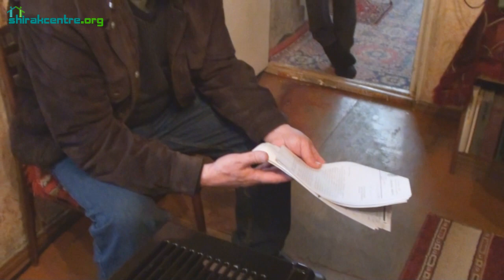Գյումրիում հրատապ է դարձել անօթևան ընտանիքների վերահաշվառման խնդիրը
Աղետի գոտում երկրաշարժի հետևանքով  անօթևան դարձած և բնակարանային փոխհատուցման ենթակա ընտանիքների հերթացուցակներում վերահաշվառման վերջնաժամկետ սահմանվել էր 2008 թվականի նոյեմբերի 1-ը: Մինչև սահմանված ժամկետը անօթևան ընտանիքները ՏԻՄ-երին պետք է ներկայացնեին տասնյակ փաստաթղթեր՝ հիմնականում բնակարանների փլուզման, բնակության և ընտանիքների կազմի վերաբերյալ: Միայն Գյումրիում մոտ 300 ընտանիք  ինչ-ինչ պատճառներով ժամանակին չեն կարողացել հաշվառվել՝ որը արտերկրում է եղել ու չի իմացել, որը հիվանդ է եղել կամ բոլոր պահանջվող փաստաթղթեր չի կարողացել ամբողջացնել: Իսկ հերթացուցակներում չհաշվառված ընտանիքներին բնակարաններով ապահովելու հարցը  քաղշիննախարարության կողմից չի դիտարկվում՝ համաձայն ՀՀ կառավարության կողմից սահմանված կարգի:
Ի դեպ, 2008-ից հետո ժամանակավոր կացարաններում բնակվող անօթևան ընտանիքների նոր հաշվառում չի իրականացվել:
   Ներկայացվող տեսանյութը Աթոյանների ընտանիքի բնակարանային խնդրի մասին է: Նրանք ավելի քան քառորդ դար ապրում են թիթեղյա վագոն-տնակում: Երկրաշարժի պահին փլվել է նրանց պատկանող հանրակացարանի շենքը: Սակայն ընտանիքը չի կարողացել պահանջվող բոլոր փաստաթղթերը ներկայացնել ու հաշվառվել անօթևան ընտանիքների հերթացուցակում, ինչի պատճառով նրանց բնակարն չի հատկացվելու: